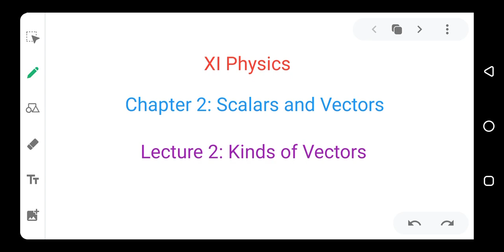Lecture 2: Kinds of Vectors | Chapter 2: Scalars and Vectors | XI | Sindh Board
XI Physics | Sindh Board | Intermediate

Chapter 2: Scalars and Vectors

Lecture 2: Kinds of Vectors

Topics Covered:
-Types/kinds of Vectors:
 1. Equal vectors
 2. Parallel vectors
 3. Null vectors
 4. Negative vectors
 5. Free vectors
 6. Unit vectors
 7. Position vectors
-Solved examples for unit and position vectors

In this video you will find a complete, comprehensive explanation of all types of vectors, with some examples too!

If you have any questions from this topic, leave them in the comments.